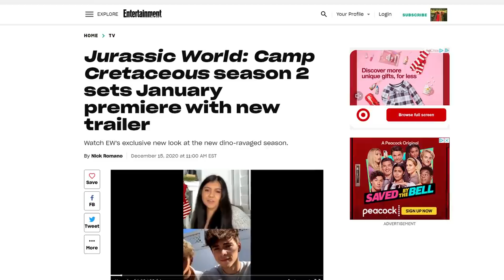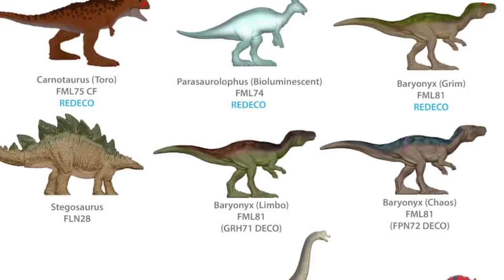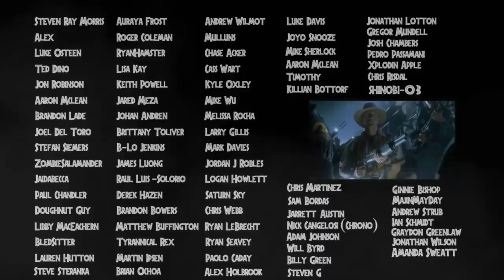Jurassic World: Camp Cretaceous SEASON 2 - Official Trailer Reveal - CERATOSAURUS & BARYONYX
Here I go into the official season 2 trailer for Jurassic World's new netflix series, Camp Cretaceous! Ceratosaurus and Baryonyx get a reveal and other dinosaurs like the T.rex are also showing up. Now that the kids are stranded on Isla Nublar its hard to say how this animated series will go but knowing Jurassic Park I'm sure we will see some dino action and adventure in the episodes to come! Hope you all have fun! :D